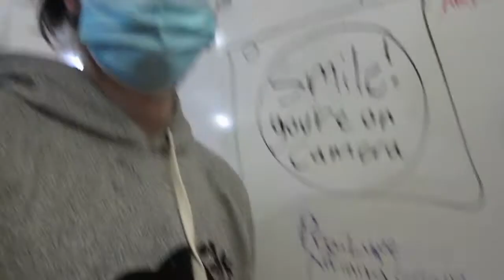Lucy F & Cate O P&P Waste Doc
this is a life-changing video about waste at the High Mountain Institute